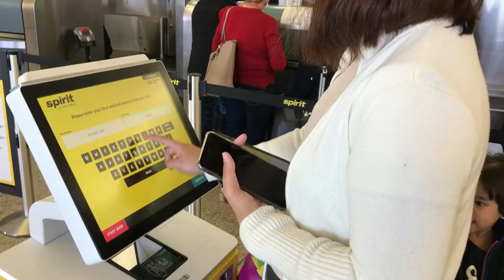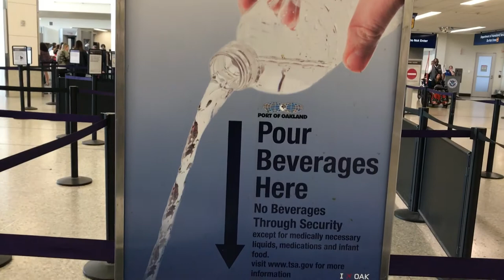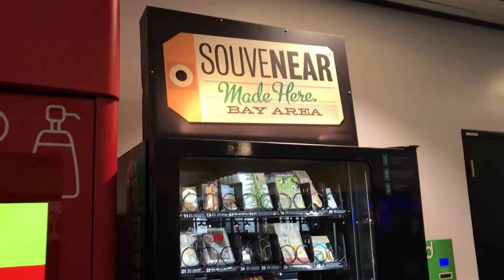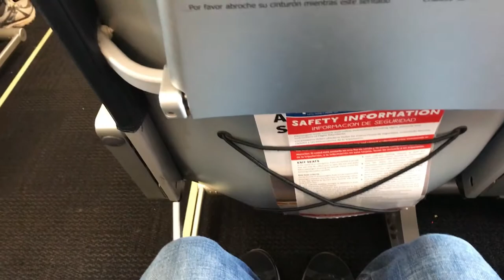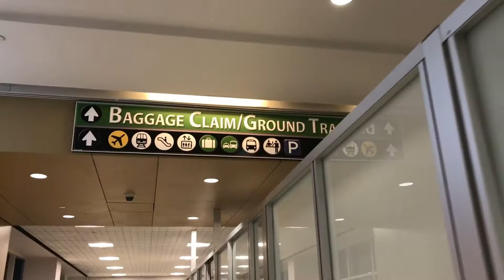Oakland International Airport to George Bush Intercontinental Airport Houston by Spirit Airlines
Oakland International Airport to George Bush Intercontinental Airport Houston via Spirit Airlines

The OffBeat family went on an adventure last October to Texas. We have family and friends there so we included Texas in our go-to places here in the US. Watch our video as we tell you our experience on Spirit Airlines, reviewed as one of the worst local airlines.

           -The OffBeatFamily
                 "Home is Us"